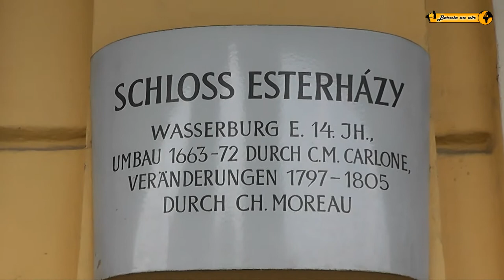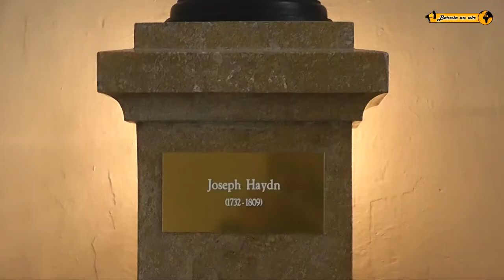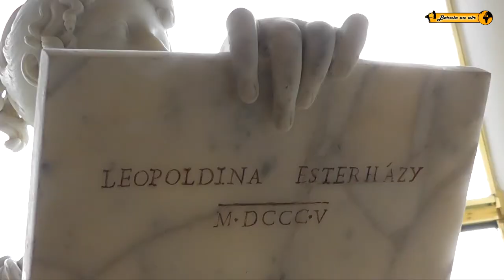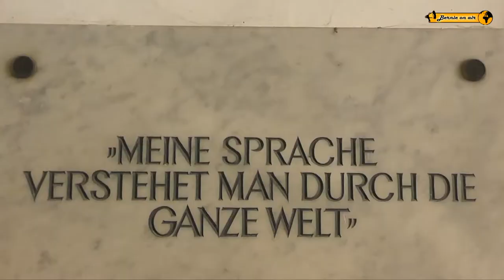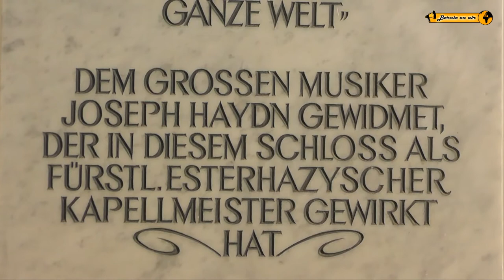Schloß Esterházy - Wahrzeichen mit Haydnsaal - Eisenstadt Österreich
Historische Bauwerke - Burgen und Schlösser - Folge 5

Die Fürstenresidenz Schloss Esterházy ist das Wahrzeichen von Eisenstadt, der Landeshauptstadt des Burgenlandes in Österreich.
Der traumhaft bemalte Festsaal des Schlosses ist weltweit als Haydnsaal bekannt.
Josef Haydn stand im 18. Jahrhundert 30 Jahre lang als Kapellmeister im Dienst des Fürstenhofes.
Er komponierte hier Hunderte Musikstücke die in diesem Saal Premiere hatten.
Im Schlosspark befindet sich der Leopoldinen Tempel - benannt nach einer Prinzessin von Esterházy.

The residence of Prince Esterházy Palace is the landmark of Eisenstadt, the capital of Burgenland in Austria.
The beautifully painted banquet hall of the palace is known worldwide as Haydn Hall.
Josef Haydn was in the 18th Century for 30 years as a conductor at the service of the court.
Here he composed hundreds of pieces of music had in the House premiere.
In the castle park is the Leopoldine temple - named after a princess of Esterházy.

La residencia del príncipe Esterházy Palace es el punto de referencia de Eisenstadt, la capital de Burgenland, en Austria.
El salón de banquetes bellamente pintados del palacio es conocido mundialmente como Haydn Hall.
Josef Haydn estaba en el 18 Siglo desde hace 30 años como director de orquesta al servicio de la corte.
Aquí compuso cientos de piezas de la música tuvo en el estreno de la Cámara.
En el parque del castillo es el templo Leopoldine - el nombre de una princesa de Esterházy.

プリンスエステルハージ宮殿の住居がアイゼンシュタット、オーストリアのブルゲンラント州の首都のランドマークとなっています。
宮殿の美しい塗装宴会ホールは、ハイドンホールとして世界的に知られています。
ヨーゼフハイドンは、18にあった裁判所のサービスで指揮者として30年の世紀。
音楽の断片のここで彼は作曲何百ものハウス初演でいた。
城公園でLeopoldine寺です-エステルハージの王女にちなんで名づけられた。

Резиденция князя Эстерхази Дворец ориентир Айзенштадт, столицы Бургенланд в Австрии.
красиво окрашенные банкетном зале дворца известна во всем мире как Гайдн зал.
Йозеф Гайдн был в 18-м Века на протяжении 30 лет в качестве дирижера на службе суда.
Здесь он написал сотни музыкальных произведений было в доме премьера.
В замковом парке находится храм Леопольдина - назван в честь принцессы Эстерхази.

Free Music from:
Music4YourVids.co.uk